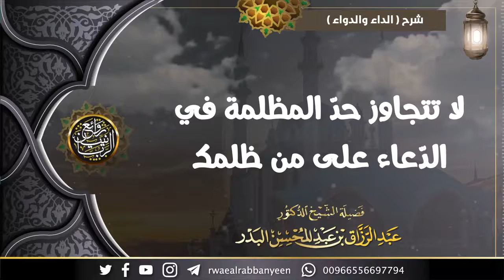لا تتجاوز حدّ المظلمة في الدّعاء على من ظلمك- الشيخ أ د عبدالرزاق البدر